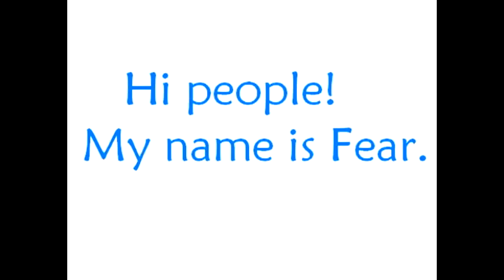Fear|My team is UBS